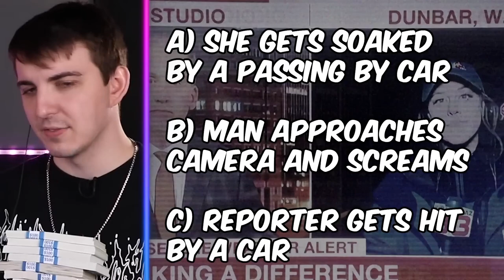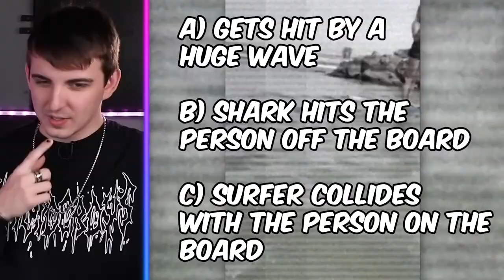Moments Before Disaster!